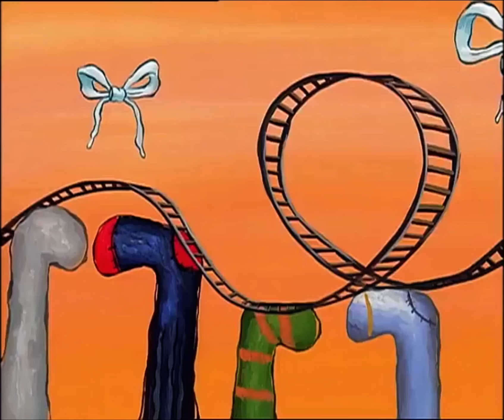SpongeBob SquarePants - Loop De Loop - Danish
dont strike this nick